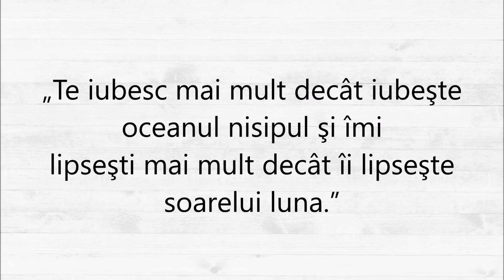Iată cât de mult l-a iubit Anamaria Prodan pe Laurențiu Reghecampf!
Numai în pielea ei să nu fii! Urmărește materialul video cu declarațiile de dragoste pe care Ana Maria Prodan le-a făcut soțului său de-a lungul anilor.